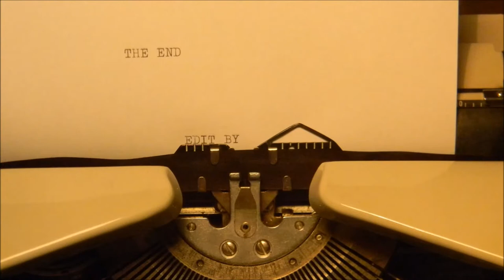rustic painted box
wooden box painted with floral motif..